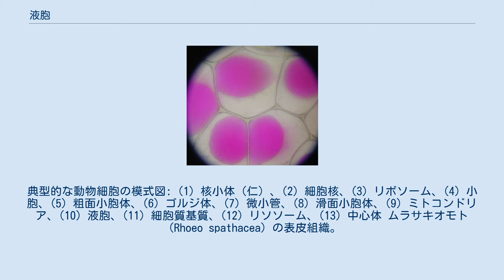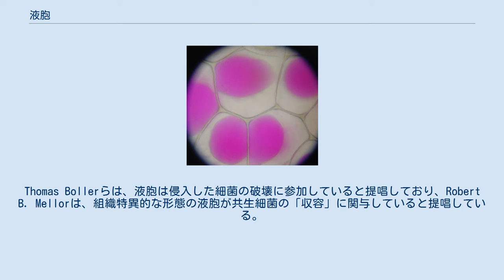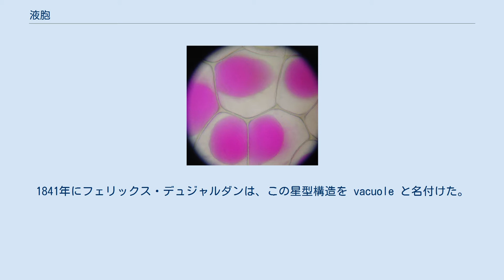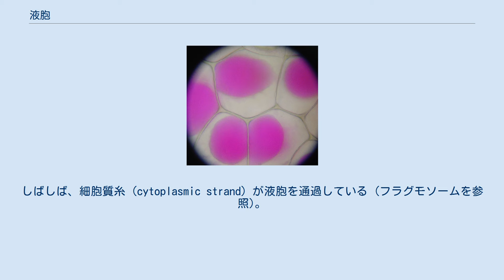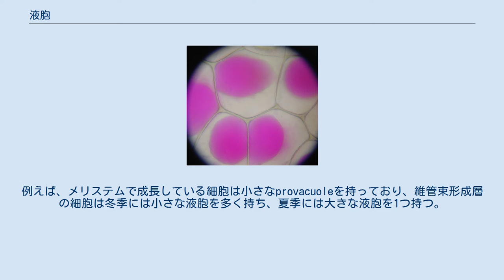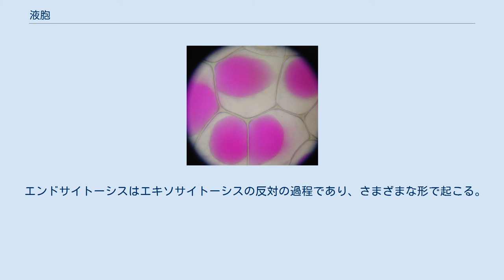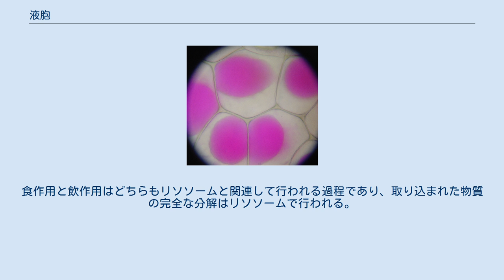液胞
典型的な動物細胞の模式図: (1) 核小体（仁）、(2) 細胞核、(3) リボソーム、(4) 小胞、(5) 粗面小胞体、(6) ゴルジ体、(7) 微小管、(8) 滑面小胞体、(9) ミトコンドリア、(10) 液胞、(11) 細胞質基質、(12) リソソーム、(13) 中心体 ムラサキオモト（Rhoeo spathacea）の表皮組織。
紫色の液胞が細胞の大部分を占める。
この色はアントシアニンなどによる。
 液胞（えきほう、英: vacuole）は、生物の細胞中にある構造のひとつである。
 電子顕微鏡で観察したときのみ、動物細胞内にもみられる。
主な役割として、ブドウ糖のような代謝産物の貯蔵、無機塩類のようなイオンを用いた浸透圧の調節・リゾチームを初めとした分解酵素による不用物の細胞内消化、不用物の貯蔵がある。
ちなみに、不用物の貯蔵についてであるが、秋頃の紅葉が赤や黄色をしているのは、液胞内に色素が不用物として詰め込まれているからである。
 液胞は、細胞内にある液胞膜と呼ばれる膜につつまれた構造であり、その内容物を細胞液と呼ぶ。
若い細胞では小さいが、細胞の成長につれて次第に大きくなる。
これは、成長する過程で排出された老廃物をため込むためである。
良く育った細胞では、多くの場合、細胞の中央の大きな部分を液胞が占める。
植物細胞を見ると、往々にして葉緑体が細胞の表面に張り付いたように並んでいるのは、内部を液胞が占めているためでもある。
蜜柑などの酸味や花の色は、この液胞中にある色素（アントシアンなど）に由来している。
 液胞の機能と重要性はそれらが存在する細胞種によって大きく変わり、動物や細菌の細胞よりも、植物や菌類、ある種の原生生物の細胞において顕著である。
一般的に、液胞の機能には次のようなものが含まれる。
 液胞はオートファジーにおいても主要な役割を果たし、多くの物質や細胞内構造体の生合成と分解の平衡を維持している。
また、細胞内に蓄積し始めた、誤って折り畳まれたタンパク質の分解とリサイクルを手助けしている。
Thomas Bollerらは、液胞は侵入した細菌の破壊に参加していると提唱しており、Robert B. Mellorは、組織特異的な形態の液胞が共生細菌の「収容」に関与していると提唱している。
原生生物では、液胞は、生物が吸収した食物を保管し、消化と不要物管理のプロセスを補助するという、別の機能も持っている (プラスモジウム属 Plasmodium の食胞など)。
 液胞はおそらく緑色植物亜界の中で複数回独立して進化したと考えられる。
 収縮胞 (contractile vacuole) の「星形」構造は、1776年にラザロ・スパランツァーニによって原生生物で初めて観察されたが、誤って呼吸器官とされた。
1841年にフェリックス・デュジャルダンは、この星型構造を vacuole と名付けた。
1842年、マティアス・ヤーコプ・シュライデンは植物細胞において、細胞液 (cell sap) を含む構造を残りの原形質から区別するために、この用語を適用した。
1885年、ユーゴー・ド・フリースは液胞の膜 (液胞膜) を tonoplast と名付けた。
 フィラメント状硫黄細菌の3つの属 (チオプロカ属、ベッギアトア属、チオマルガリータ属) の生物には大きな液胞が見つかる。
これらの属の生物の細胞質はきわめて還元的で、液胞は細胞の40–98%を占める。
液胞には高濃度の硝酸イオンが含まれており、貯蔵のための細胞小器官であると考えられている。
 シアノバクテリアのいくつかの種にはガス胞が存在する。
ガス胞はガスが自由に透過することができ、浮力の制御に利用されている。
 原形質分離を起こしたムラサキオモトの細胞。
 ほとんどの成熟した植物細胞は1つの大きな液胞を持っている。
液胞は典型的には細胞の体積の30%以上を占めるが、細胞種や条件によっては80%にまで達することもある。
しばしば、細胞質糸 (cytoplasmic strand) が液胞を通過している (フラグモソームを参照)。
 液胞は液胞膜 (tonoplast, vacuolar membrane) と呼ばれる膜に囲まれ、細胞液 (cell sap) で満たされている。
液胞膜は液胞の内容物を細胞質から分離するほか、細胞周辺のイオンの移動の調節や、細胞に有害または脅威となる物質の隔離を行っている。
 細胞質から液胞へのプロトンの輸送によって細胞質のpHが安定する一方で、...